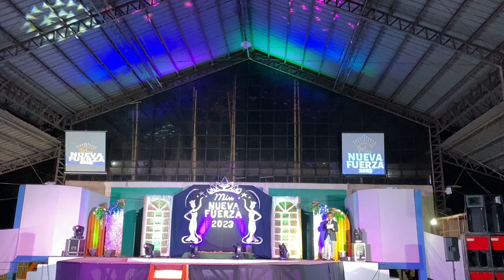Miss Nueva Fuerza 2023 (Muntik Mahulog!) | Evening Gown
✅Title: Miss Nueva Fuerza 2023 (Muntik Mahulog!) | Evening Gown

! DISCALIMER !

▶️FB: Mark Angel Soria/Marcus Valentos Sohria